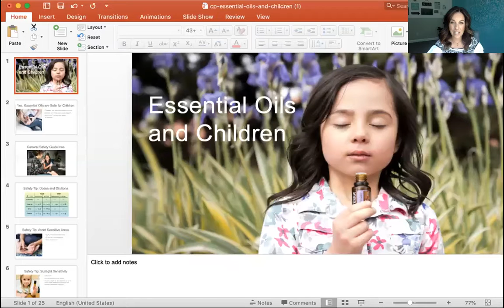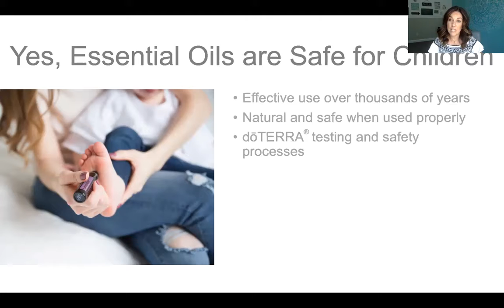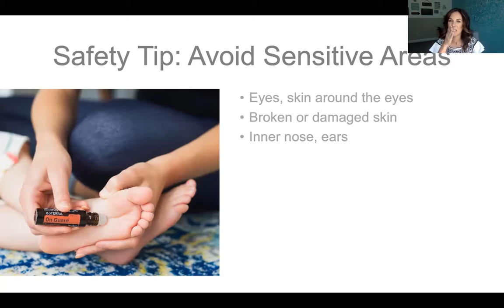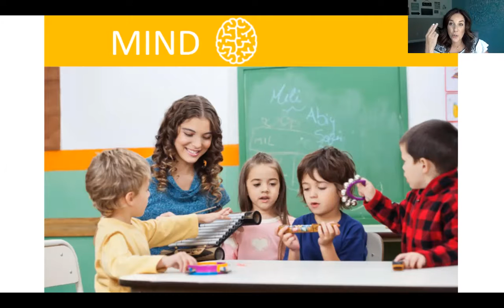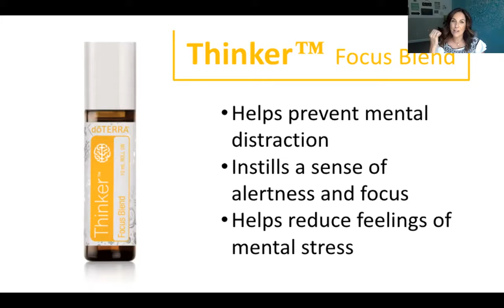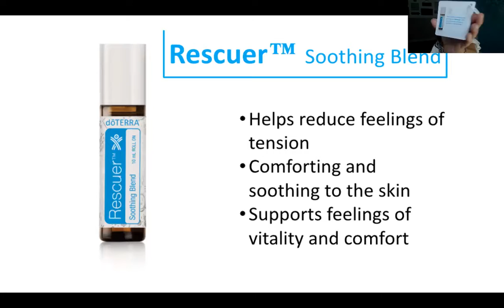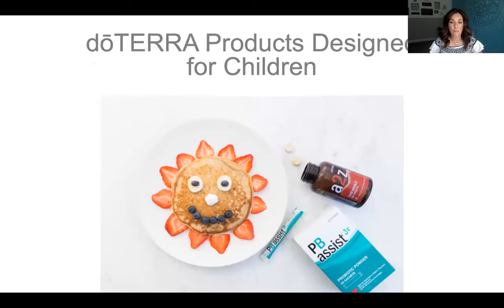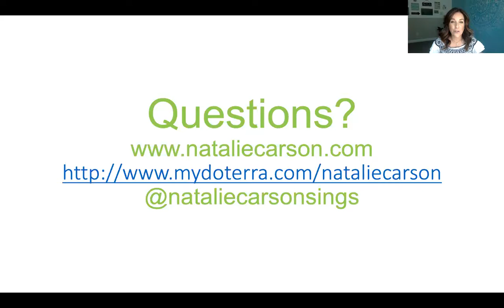Essential Oils for Kids with Natalie Carson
Hi!

My name is Natalie Carson and I have been a doTERRA wellness advocate for almost 6 years helping thousands support their health with natural solutions!

In this video I highlight the best essential oils for kids!   I chat about essential oils for:
Stress
Tummy Issues
Focus
Sleep
Boosting Immunity
Courage

  I only recommend doTERRA essential oils as they are the most pure and potent, being strictly tested and used by doctors, hospitals and medical facilities.  Most are synthetic, have harmful fillers and false labeling that can do more harm that good.

Connect with your nearest doterra wellness advocate to get started with these amazing essential oils.  If you would like to get started with me to have these tools in your own home, you will also receive

Supercharge your immunity E-Book ($15 value)
Advanced Oil Magic Book ($30 value)
Access to VIP team group
Continuing education classes

I recommend:

The kids Kit of oils and Chewable Vitamins highlighted in this video

Small bottle kit with all the above PLUS oils for pain, stress and digestive support: Healthy Start Kit Enroll $160

Small Bottle Kit with Supplements to support the body from the inside out
Healthy Habits Kit Enroll $190

Be well and remember that when you give your body the tools it needs, it can THRIVE!
xoxo
Natalie